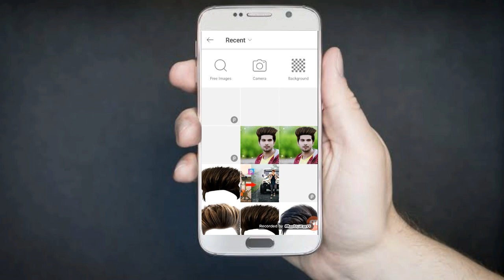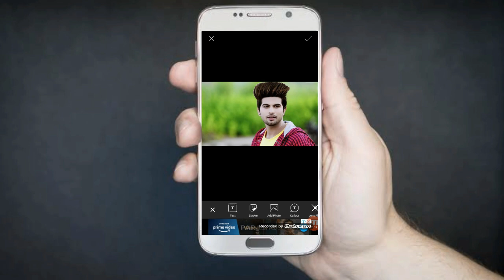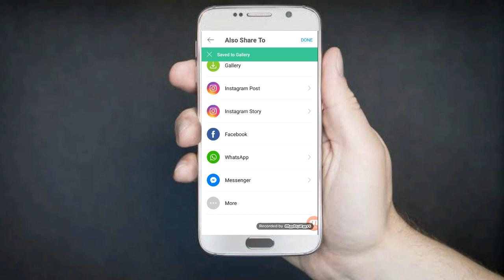New PicsArt Editing || Picsart Stylish Look Editing like Photoshop || Change Hairstyle in picsart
Riyaz photo Edit kaise karta hai || photo ka background change kare sirf 1 second me

picsart editing,
pic editing,
picsart lover ,
riyaz photo kaise banate hai,
riyaz apni photo kaise edit karta hai,
riyaz apni photo kaise banate hai,
Photo Editing Tutorial ,
lightroom ,
 lightroom tutorial ,
 lightroom mobile phone ,
How to edit you hair in autodesk sketchbook , Autodesk sketchbook tutorial , Hair Style editing in Autodesk Sketchbook , Hair style editing tutorial , Best Hair Editing App , Hair Design Tutorial , SK EDITZ